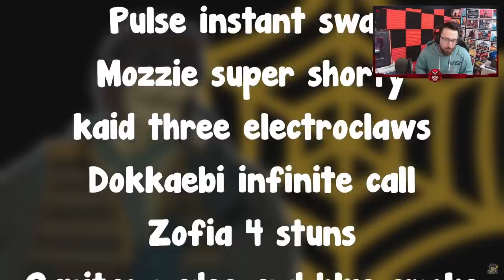Reacciono a los MAYORES NERF de R6 desde 2015 | Caramelo Rainbow Six Siege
✅ Reacciono a los MAYORES NERF de R6 desde 2015 en este VÍDEO de Rainbow Six Siege español en Demon Veil.